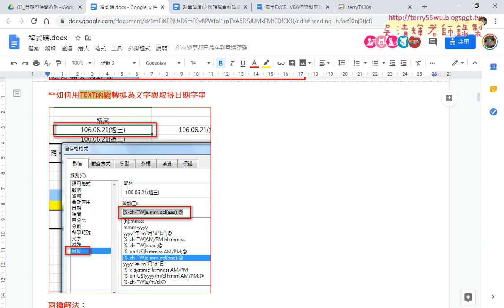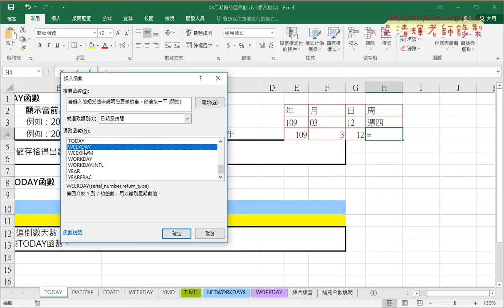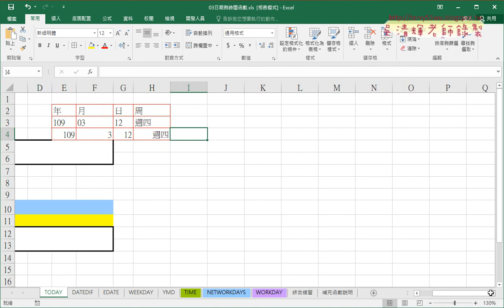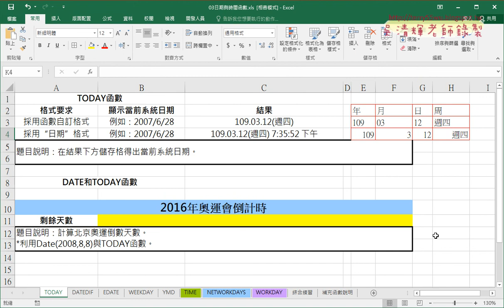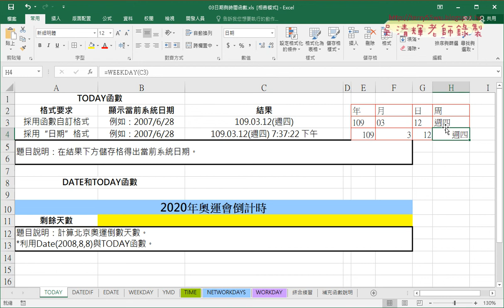03 用TEXT函數轉文字切割與日期函數